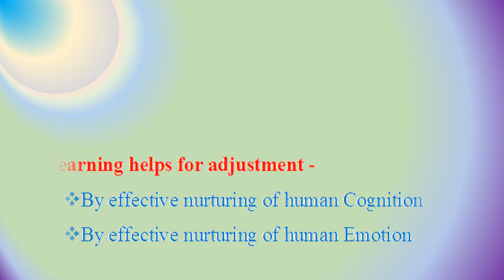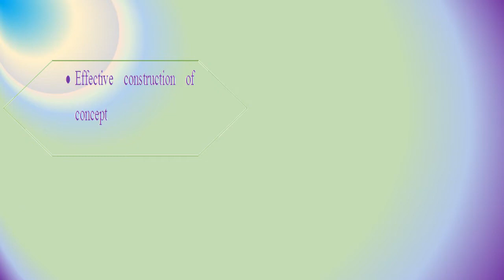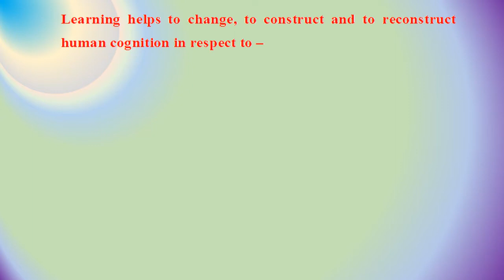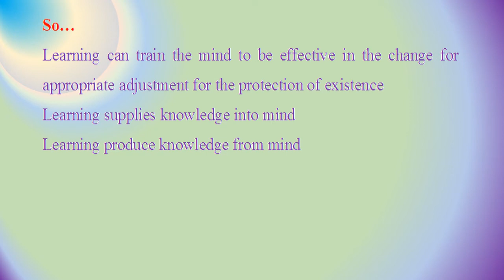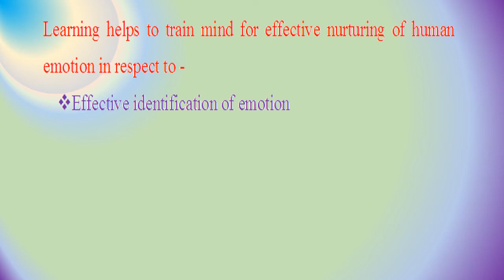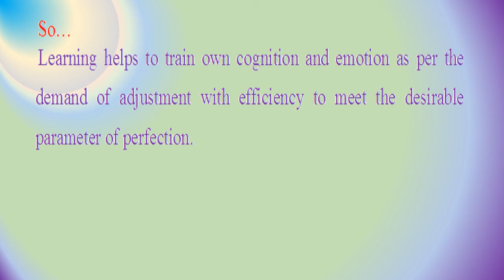বাংলায় এভাবে বুঝুন Technical Meaning of Learning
Learning is an essential terms to live in always changing environment. To be effective in this world, the development of positive as well as significant point of view about the technical perspectives of learning. Learning is very important in respect to nurture the cognitive as well as emotional characteristics of human mind.